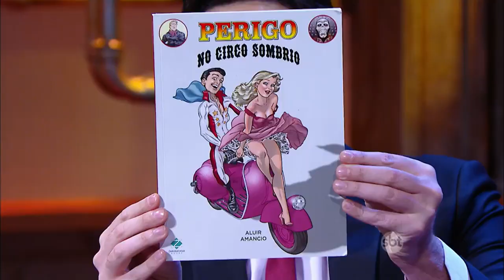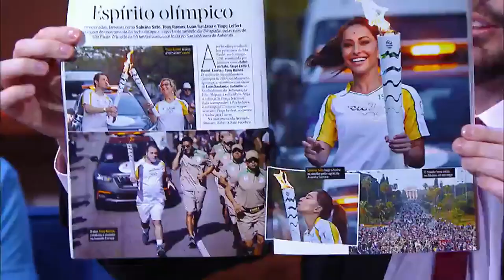The Noite (27/07/16) - Rodada com Osmar Campbell e Matheus Ceará